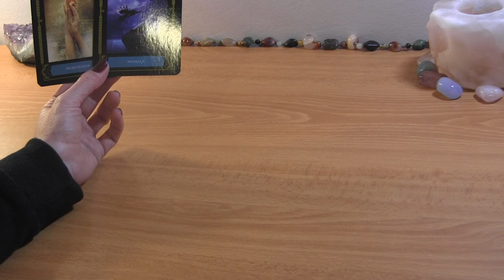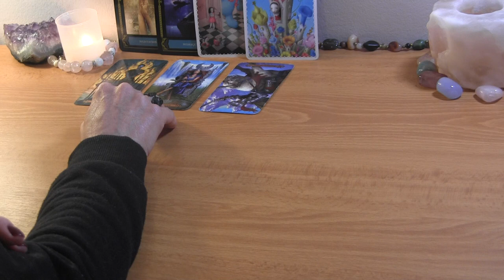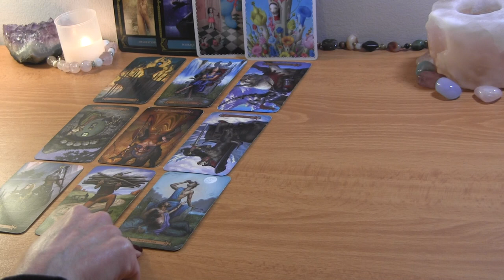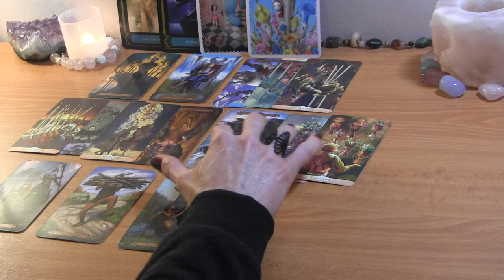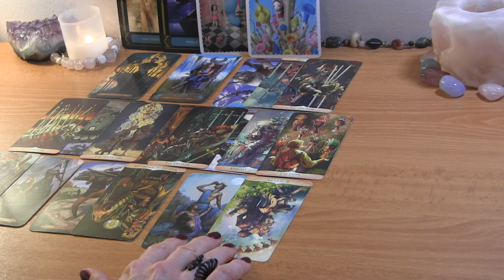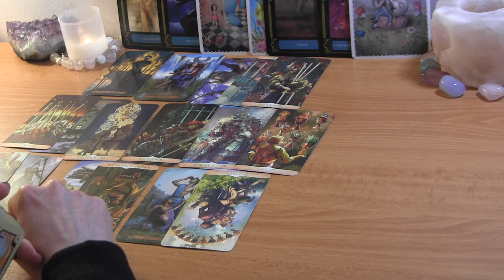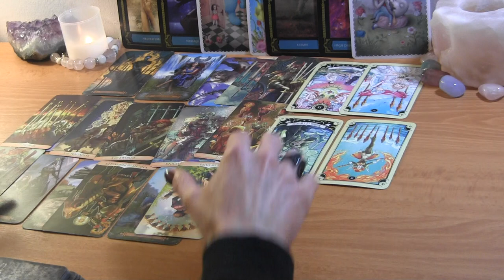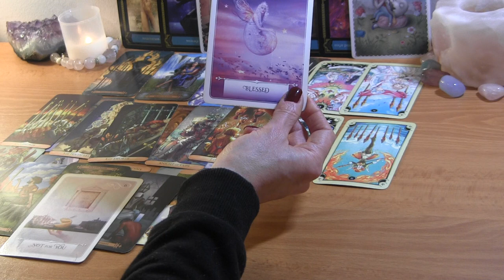✨DM Thinking Seriously About Something You Said✨ DF Regrets~ Twin Flame Reading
PERSONAL TAROT READING OPTIONS:
1.  BASIC LOVE READING ~30min $50
2.  EXTENDED LOVE READING ~45min $65
3. MINI-READING ~20min $40 (not recommended for 1st reading)

  1. Reading option
  2. Your and your partner's first names, FULL DOBs  and current countries (if known)
  3. Brief description of situation (including if there is a 3rd party element to look into)
  4. Recent photos optional